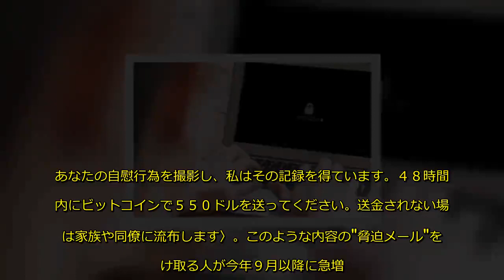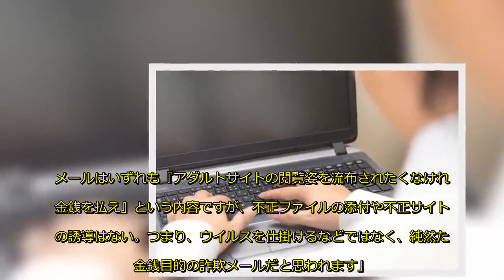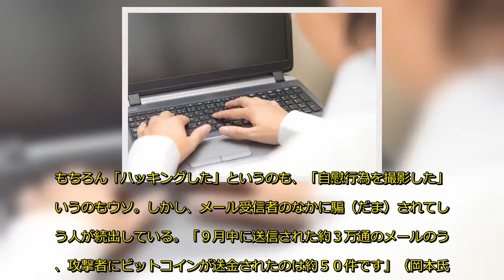「私はあなたのＰＣをハッキングしました」と脅迫メールが届く『ビットコイン振り込め詐欺』の巧妙な手口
６００人にひとりが被害に遭っているという数字は、サイバー犯罪の中でもかなり高い　※写真はイメージです
〈こんにちは！　私はあなたのＰＣをハッキングしました。あなたがアダルトサイトを閲覧するとＰＣのフロントカメラが起動。あなたの自慰行為を撮影し、私はその記録を得ています。４８時間以内にビットコインで５５０ドルを送ってください。送金されない場合は家族や同僚に流布します〉
このような内容の"脅迫メール"を受け取る人が今年９月以降に急増。実際にビットコインを送金する被害が多発している。
情報セキュリティ